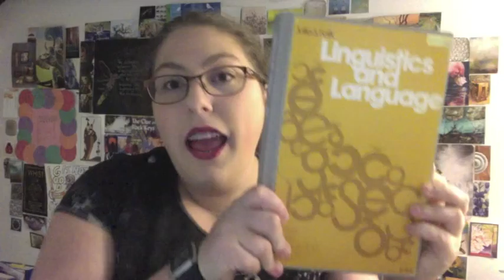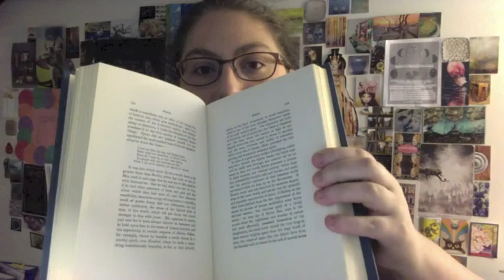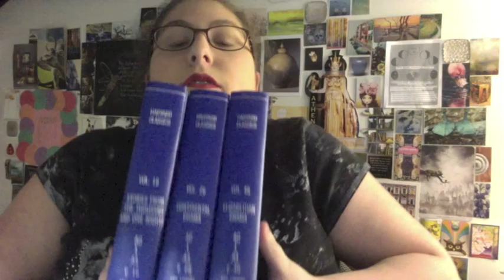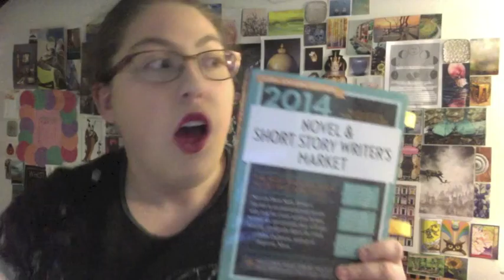One Cent Bookhaul!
So many books! I'm in heaven